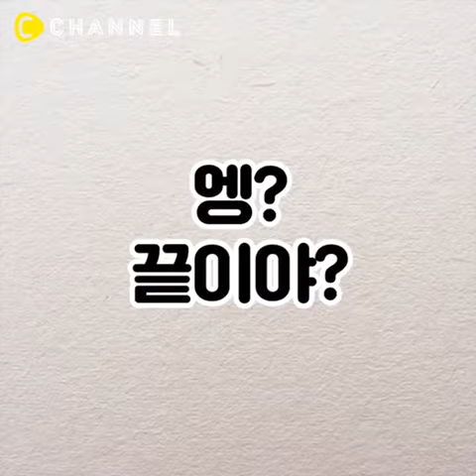안구건조증 있는 사람, 스마트폰 쓰는 사람! 눈 건강이 좋아지는 잇템💕 | 씨채널 코리아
안구건조증 심해서 인공눈물 달고 사는 사람?😭
끼고 자기만 하면 눈 초크초크해지는 신묘템!!!💫

스마트폰 쓰는 사람들중에
안구건조증 없는 사람 없쟈나😢

수면안대대신 쓰고 자기만 하면
눈 건강에 짜세인 아이겟백
지금만! 씨채널에서만! 할인중💕

기본형 ❤️ 기존 55,000원 → 40,900원 (14,100원 할인)
아티스트 에디션 ❤️ 기존 59,900원 → 44,900원 (15,000원 할인)

제작 : C Channel, C채널, 씨채널

더 다양한 소식을 매일 받고 싶다면 아래 사이트를 방문해주세요!

카카오 플친: c channel 검색 후 친구 추가!